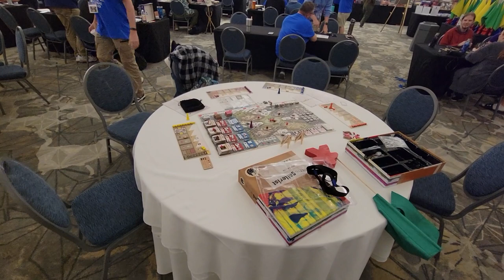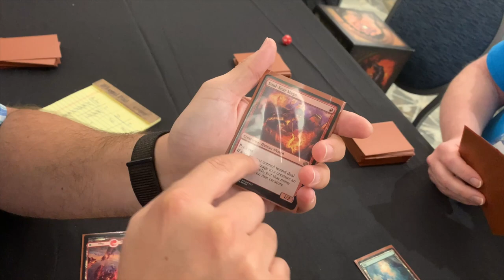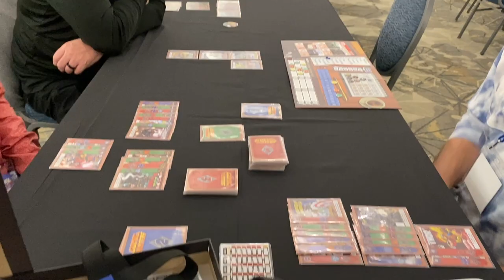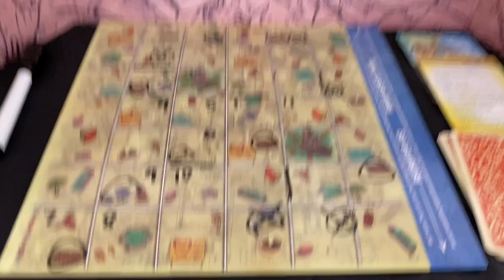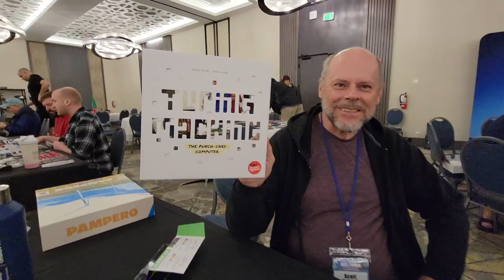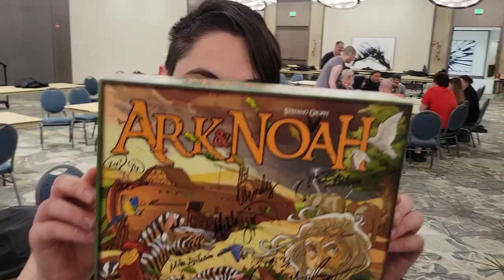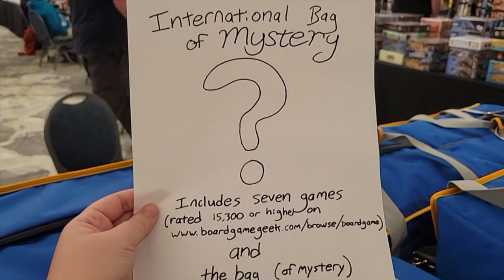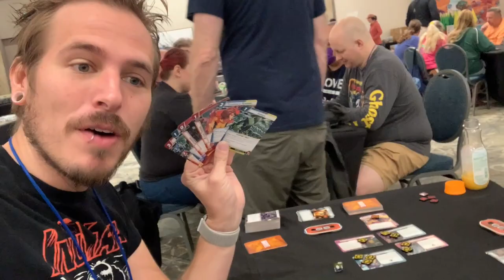Dice Tower Retreat Vlog 2022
The Dice Tower takes you through the Dice Tower Retreat, the games, the people, the key lime pie, the game exchange, and most importantly, the key lime pie.